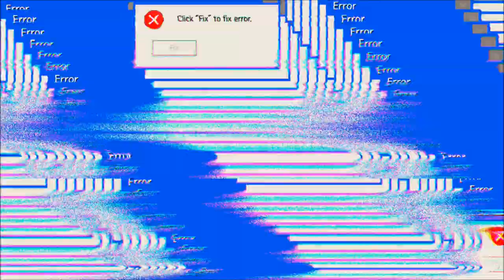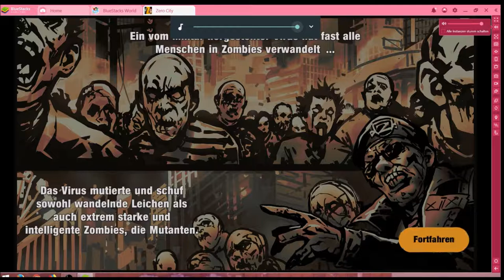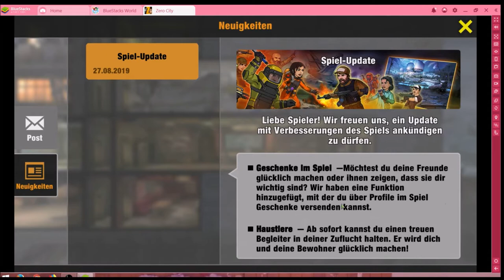Zero City #02.10 JndT (BlueStacks)